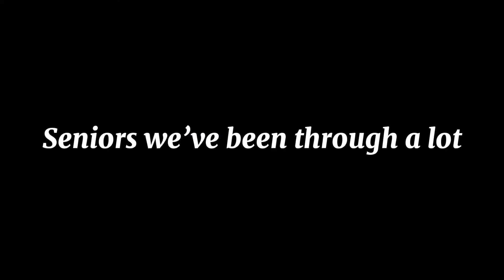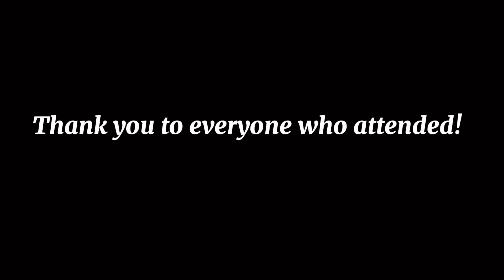Hayden News Szn 2 Epi. 7